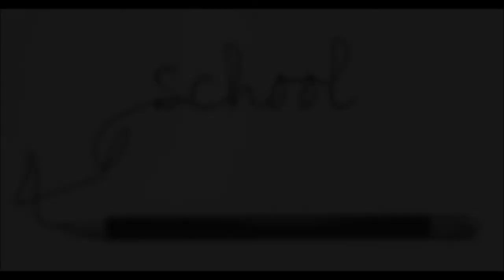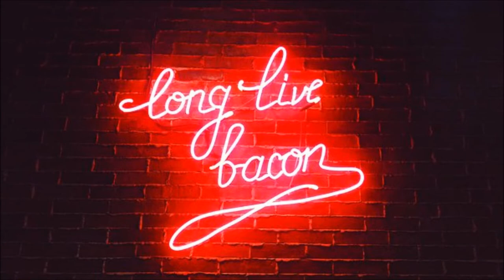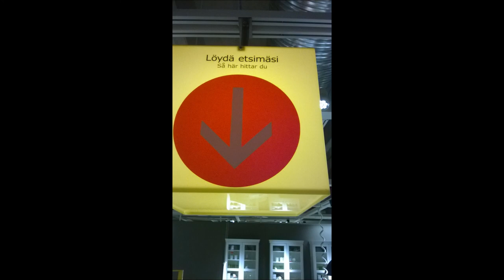Hilpeitä lauluja huolista, osa 10: PIHI PAHNUE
Pihi Pahnue:
Kari Matikainen: laulu, sävellys, sanoitus.
Teppo Nurminen: äänitys, miksaus, musiikki ja taustalaulut.